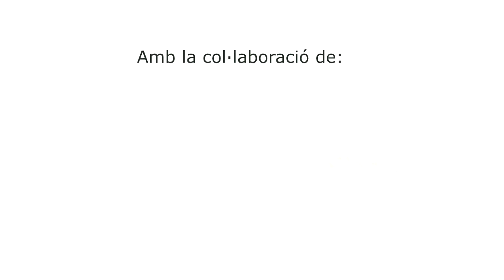Fa un freddo cane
Presentam Jorge Tello i Jorge Jasso que cantaran a LaBohèmeaMallorca